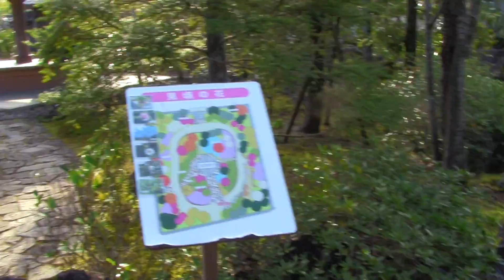Castelo de Himeji